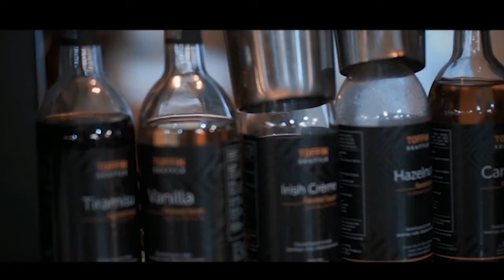OJO DIBANDINGKE cover RUKUN RASTA | ABAH LALA